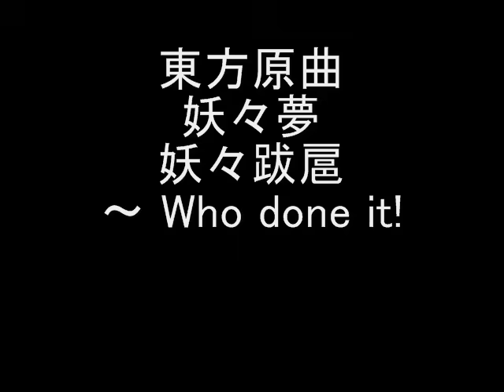東方原曲 妖々夢 PHANTASMテーマ 妖々跋扈 ～ Who done it!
東方妖々夢よりPHANTASMテーマ妖々跋扈　～ Who done it!です。